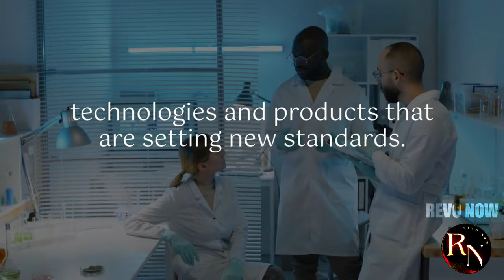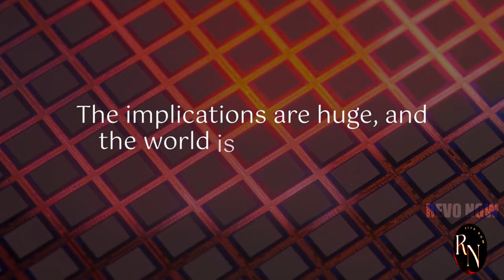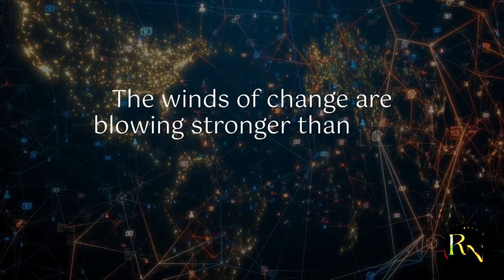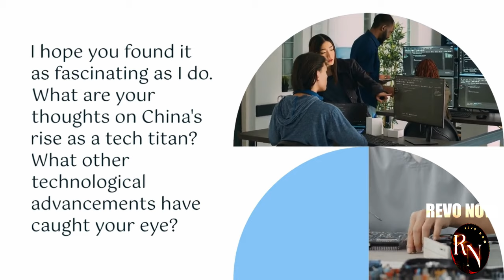China's Chip Revolution: Unbelievable!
Description:
Get ready to witness an unprecedented technological breakthrough! Join us as we delve into China's remarkable chip revolution that has left the world in awe. Discover the unexpected advancements and innovations that are reshaping the global tech landscape. Don't miss out on this eye-opening journey into the future of technology! ChinaChipRevolution TechInnovation GlobalTechTrends 🚀🇨🇳✨